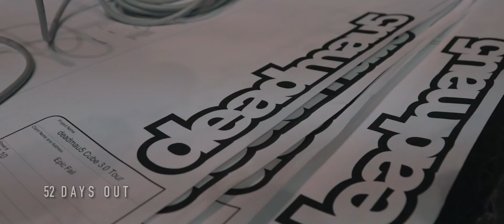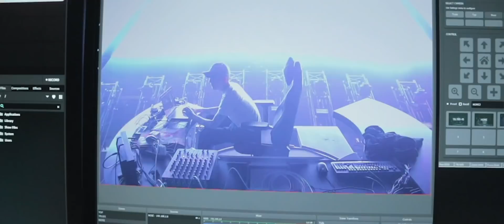deadmau5 w/Lights - ultra music festival 2019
video by: Leah (@leahsems on instagram)

deadmau5 - ultra music festival 2019